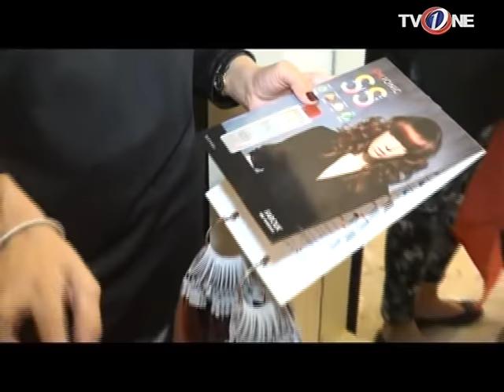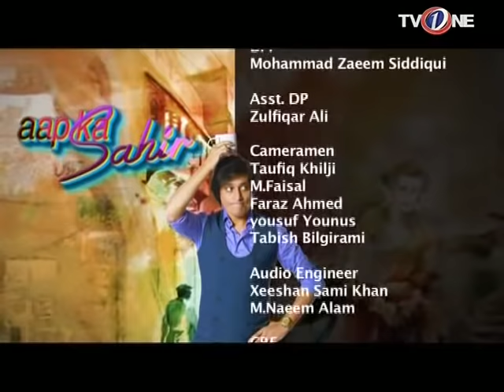Aap ka Sahir | Morning Show | 25th November 2016 | Full HD | TV One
Aap ka Sahir TV One Morning Show 25th November 2016 Starring  Sahir Lodhi,

Cast: Sahir Lodhi
Directed By: Kashan
Produced By: Junaid Qureshi
Executive Producer: TVOne Global